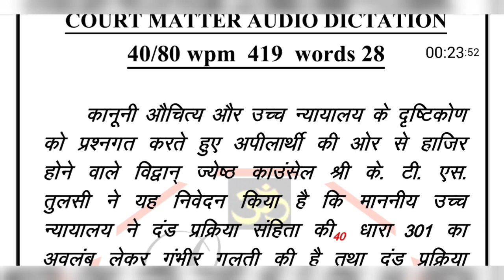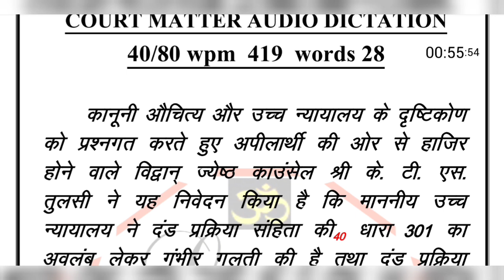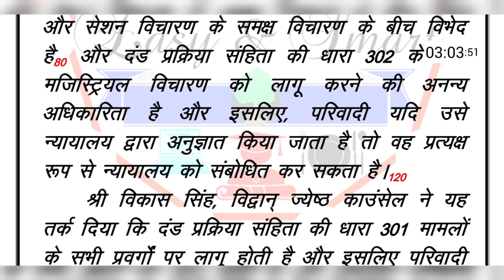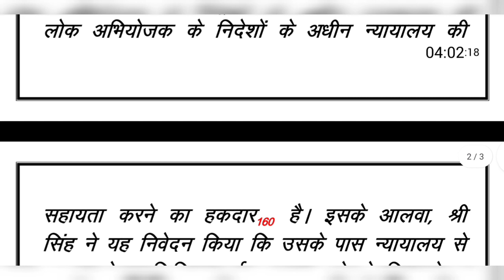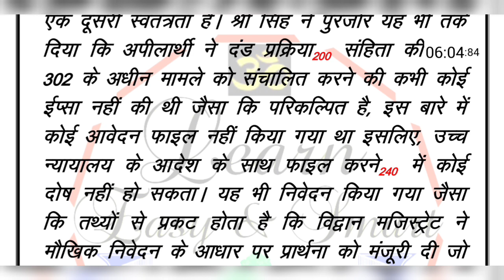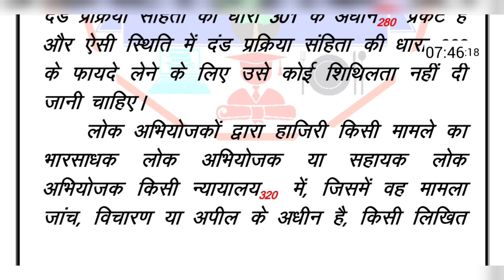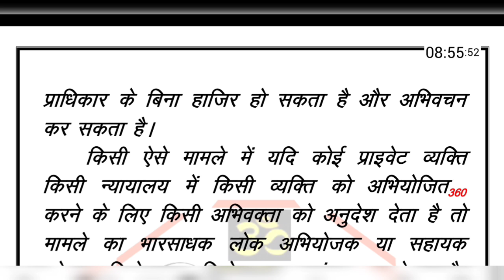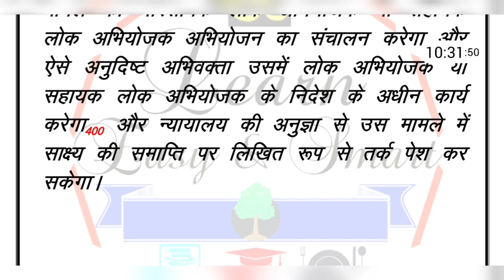wpm Court Matter Typing Audio for MP High court, Raj High Court Karnataka high court, NVS, FSSAI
1. court matter (youtube)
2. editorial audio
3. court matter audio
Fee- 121₹/month

MP HIGH COURT  Steno test series:-
daily 3 dictation with outlines+ pdf
1. Court Matter 80 wpm
2. Editorial/mix 80 wpm
3. Ramdhari P1 80 wpm
Fee- 121₹/month

20 wpm hindi typing audio
30wpmhinditypingaudio
40wpm hindi typing audio for MP high court
35wpmhinditypingdictation
typing
legal matter
legal matter audio
legal matter dictation
40 wpm legal matter
40 wpm
Court matter
typingaudio
typingaudioforhighcourt
typingaudioforlearners
typingaudiodictationforbeginners
hinditypingaudio
englishtypingaudio
hinditypingdictation
typingdictation
typinghindidictation
typingtrack
audiodictation
dictation
typing dictation for MP High court
typing dictation
hindityping
typing
highcourttyping
hindiaudio
learntyping
howtotypefast
howtoincreasetypingspeed
fasttyping
audiofortyping
टाइपिंगऑडियो
हिंदीटाइपिंगऑडियो
टाइपिंगडिक्टेशन
हिंदीटाइपिंगडिक्टेशन
टाइपिंग
dictationfortyping